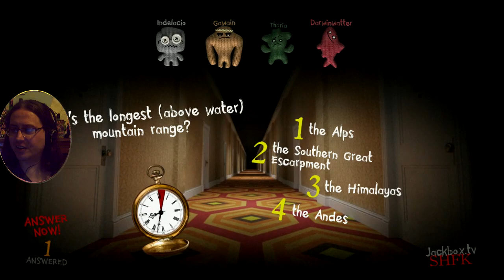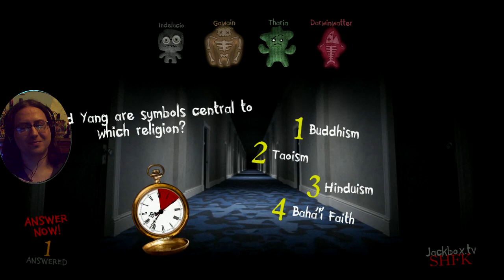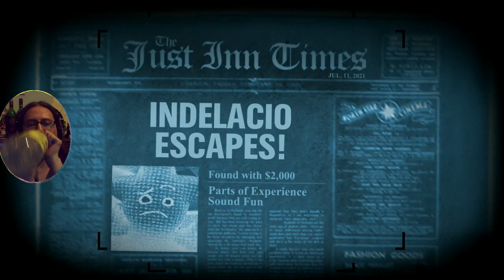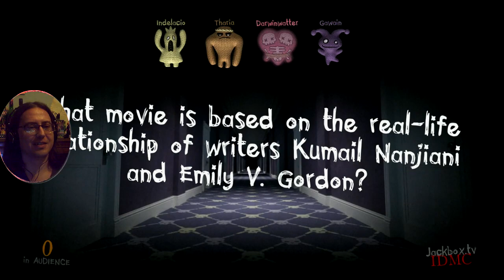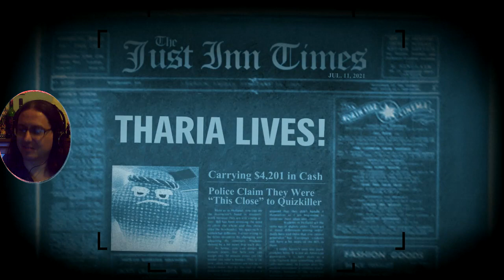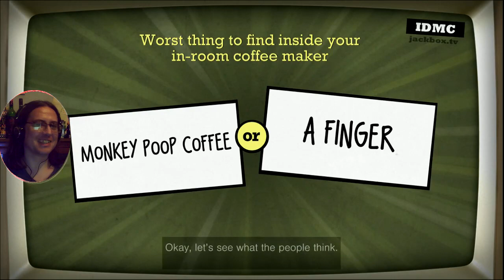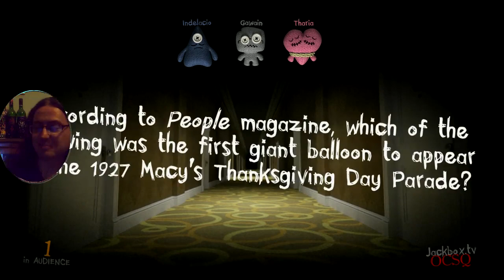Passwords Are Important Lets Play Jackbox Episode 49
Passwords are very important and having a good one for this game maybe even moreso, just don't use it all the time as you will get called out, so lets try and get a better password for the future I guess, but who will make it out of the murder hotel alive today in trivia murder party 2

Get the jackbox party pack 6 for yourself on steam now